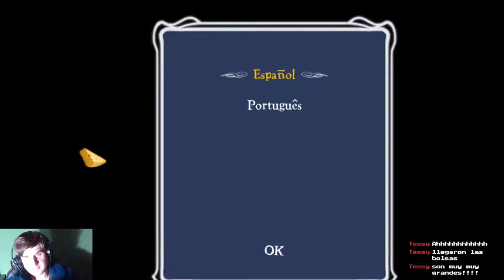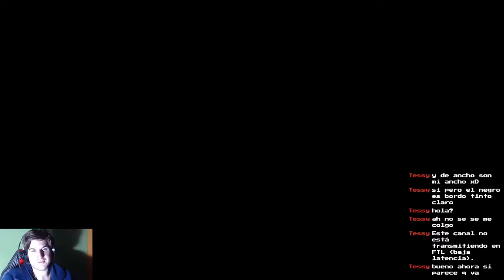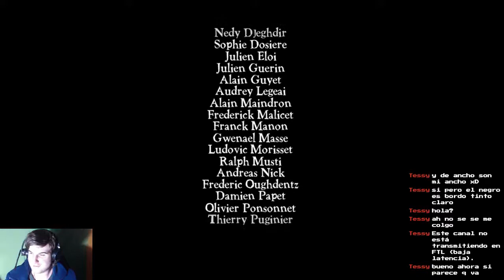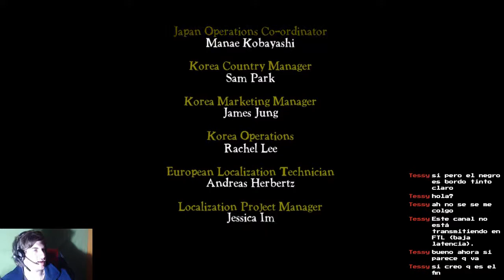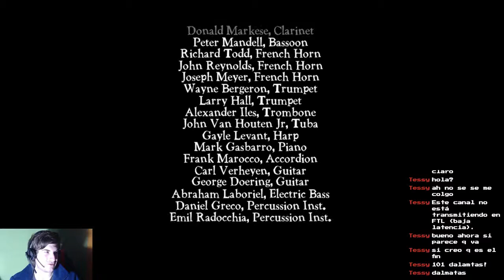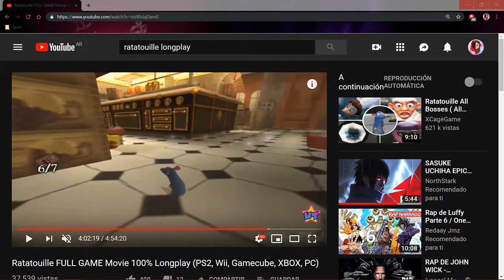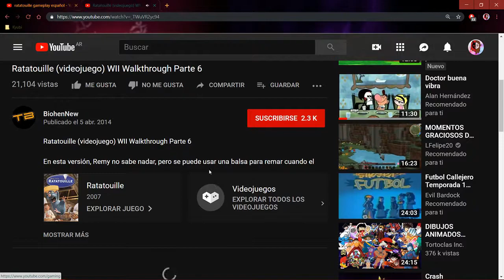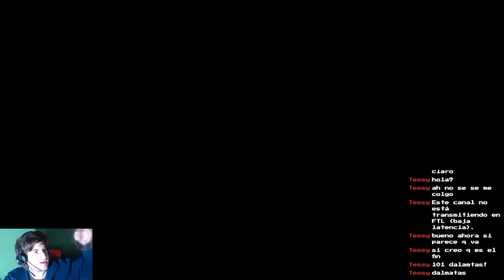Hagamos un Ratatouille #3 (Final)